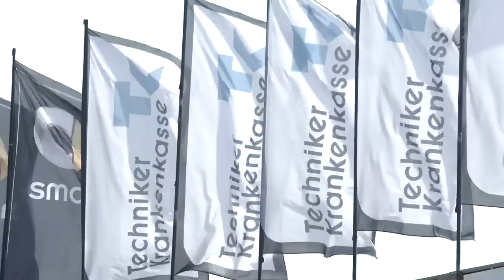Deutsche Volleyball Meisterschaften 2016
Wir zeigen Euch Eindrücke der Deutschen Volleyball Meisterschaften im Rahmen der smart beach tour. Das Turnier fand vom 8. bis 11. September 2016 am Timmedorfer Strand statt.